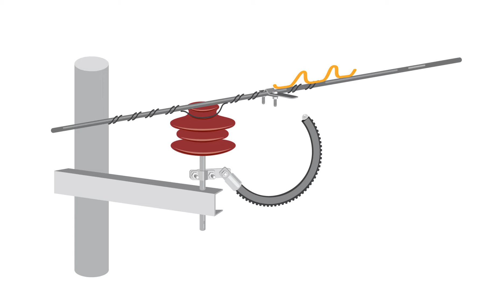LLPD EasyQuench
LLPDs are a brand-new group of high voltage apparatuses utilizing innovative technology to protect overhead power lines against lightning impact.
Physical parameters of lightning impulses vary significantly and in terms of voltage lie in the range from hundreds of kV to tens of MV.
If an overvoltage has an amplitude not exceeding the basic insulation level (BIL) or electrical strength of a line insulator, nothing happens, and the line keeps on operating. As soon as the amplitude of an overvoltage exceeds the BIL (or electrical strength) of a line insulator, a flashover occurs, leading to fault current emergence and further to an outage.
To protect line insulation from flashovers, LLPDs should be installed electrically in parallel so that their BIL is less than the BIL of line insulation with a specific safety margin. In such a case, if a line is hit by lightning or if there's a nearby lightning strike that induces traveling waves on the line, LLPDs will operate and provide a path for a discharge.
The operation principle of LLPDs is based on the energy dissipation process. It helps withstand powerful lightning strikes without destruction. This is possible because, unlike conventional surge arresters, LLPDs do not absorb lightning strikes' enormous energy.
When LLPDs encounter a massive lightning impulse, their EasyQuench system operates and dissipates the energy of the lightning-caused overvoltage into the ambient air. Some part of the energy is still diverted to the ground. The ratio between the dissipated energy and the energy transferred to the ground depends on the footing resistance: the lower the footing resistance is, the bigger portion of the energy can be diverted to the ground, and the deeper the overvoltage's amplitude will be limited.
The EasyQuench system of every LLPD consists of a series of spherical metal electrodes covered with silicone rubber. Each pair of adjacent electrodes creates a small arcing chamber. When an overvoltage appears on a line, an LLPD operates and prevents a line insulator from flashing over. The electrical arc that would appear on the insulator is burning inside a series of arcing chambers, so in fact, there is a series of miniature electrical arcs. Each arcing chamber's tiny, so an extremely hot arc creates very rapid pressure build-up, which pushes the arc outside, thus cooling it down and elongating. Both phenomena contribute to the overall resistance increase, making it impossible for the arc to sustain burning, and it gets extinguished (or quenched).